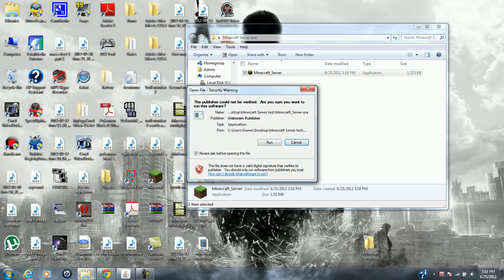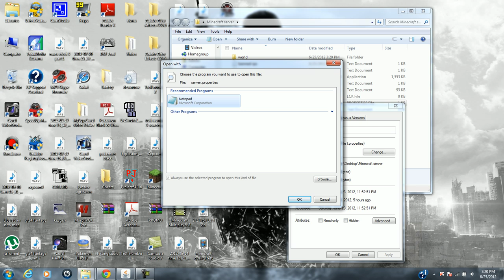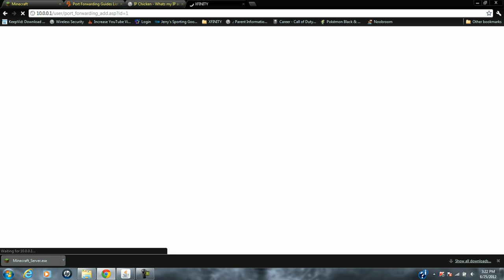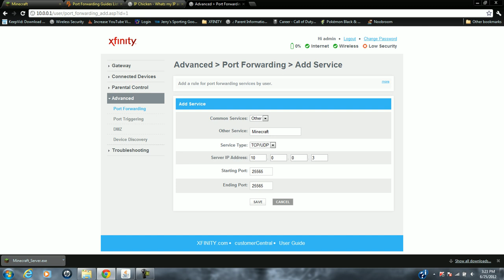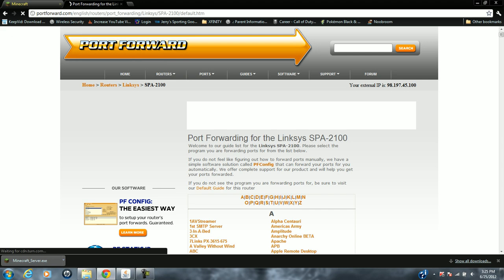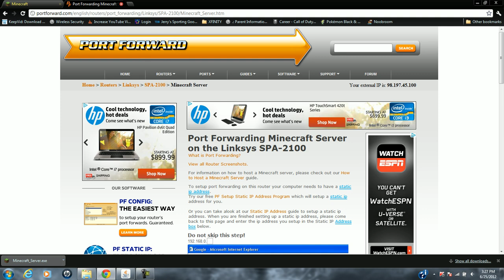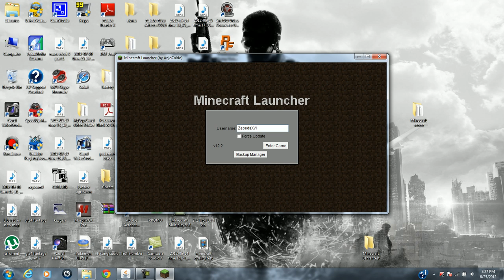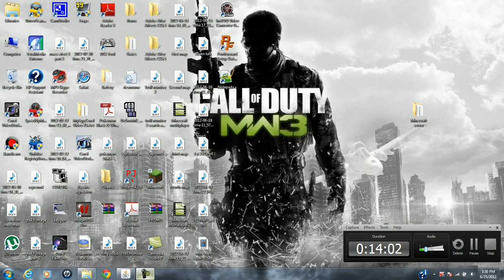How to create a minecraft server 1.2.5 & with (Xfinity/Comcast internet) On Windows7 -2012-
READ IMPORTANT:hey guys this video specializes for xfinity internet if you have the SMCD3GNV model and all other types of routers and internet providers.

READ: if yall have any questions please ask me by a comment i prefer a Private message. I hope i helped yall out with making your own Minecraft server especialy for the xfinity users